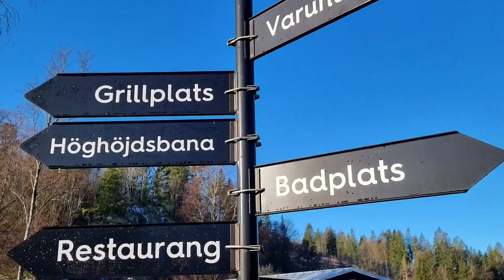Gekås i Ullared med Husbil & Husvagn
5 minuters video där vi visar vägen till Gekås camping och ställplats. Vi anländer från Falkenberg till incheckningen och visar vägen till 100-området och sedan till gratis parkeringen för husbilar närmare varuhuset. Åker du under högsäsong är det viktigt att boka plats men vid lågsäsong som i filmen är det gott om platser. Vägen till 200– och 300– området är ungefär densamma fast man tar olika vägar efter den smala bron.